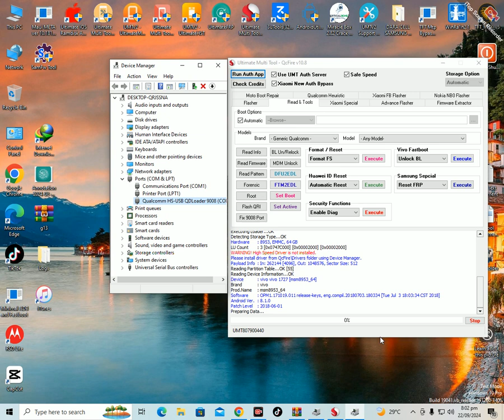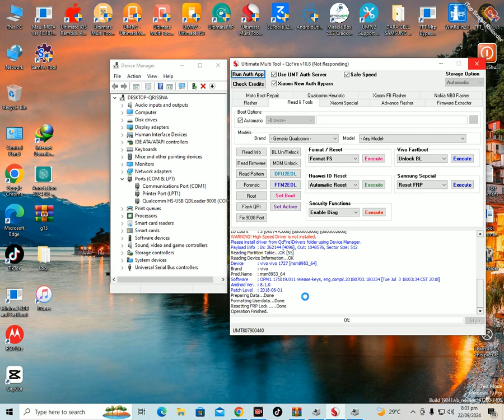vivo y85a pattern and frp unlock umt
Unlock Any Vivo Android Phone Password Pattern Without Reset (2024 Method) Vivo Ka Lock Kaise Tode

all vivo reset password
About this video- Dosto Aaj Ki Is Video Me Maine Aapko ( All Vivo Pattern Lock ) Ke Bare Me Bataya Hai Ummeed Hai Aapko Ye Video Bahut Hi Jyada Pasand Aayegi Thank You So Much...